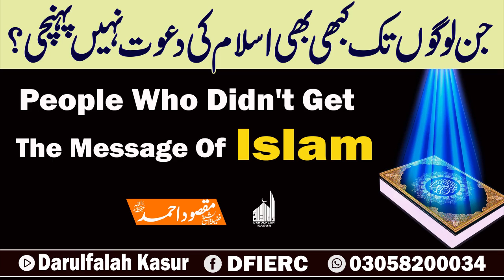People ho Didn't Get The Message Of Islam || Sheikh Maqsood Ahmed || Darulfalah Kasur || New Clip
دارالفلاح کا مقصد تمام قسم کی فرقہ واریت سے بالاتر ہو کر لوگوں تک خالص قرآن و سنت کی کا علم پہنچانا اور لوگوں کیاصلاح کرنا ہے۔
دارالفلاح کے تعلیمی منصوبے:
 دارالفلاح لائبریری